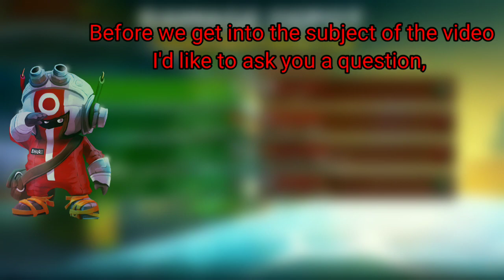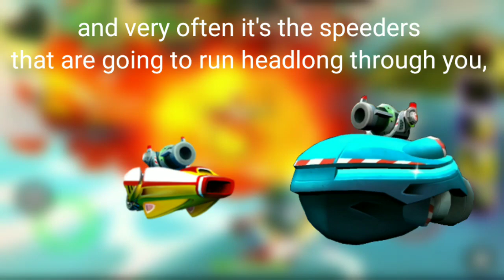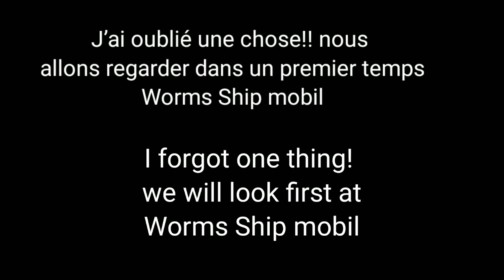The biggest troll in BATTLE BAY???!!!!!!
hey everyone!  how r you?
I show you in this video a f***ing cool troll with the mine :) .

And Please answer my question in the comments, 1 guide for each map in 1 video or a guide for one map per video? I'm waiting for your answers ;)

Répondez bien à ma question dans les commentaires !,  1 guide pour chaque map en 1 seule vidéo ou un guide d’une map par vidéo ?. J’attend vos réponses ;)

Musics:

Cartoon - C U Again feat. Mikk Mäe (Cartoon vs Futuristik VIP)